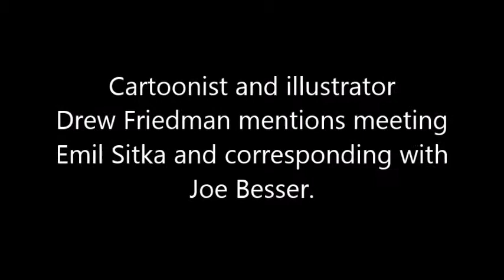Drew Friedman meeting Emil Sitka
On a Gilbert Gottfried podcast, cartoonist and illustrator Drew Friedman mentions meeting Emil Sitka and corresponding with Joe Besser.